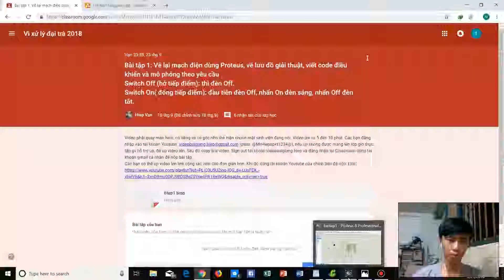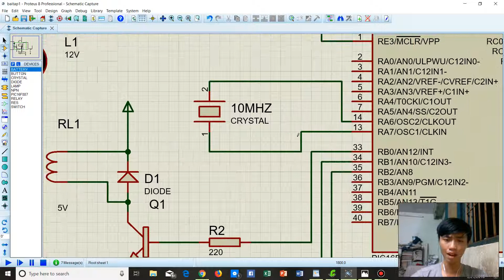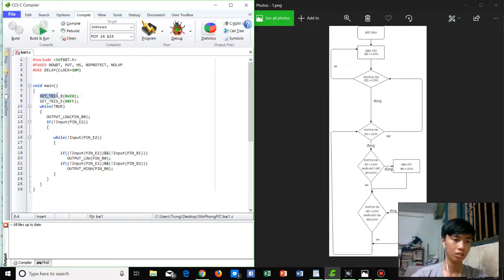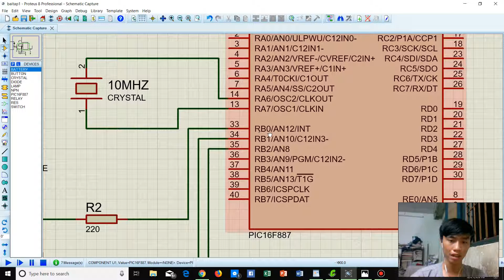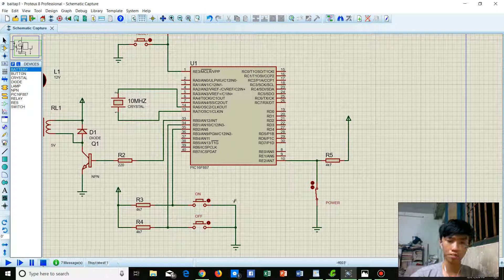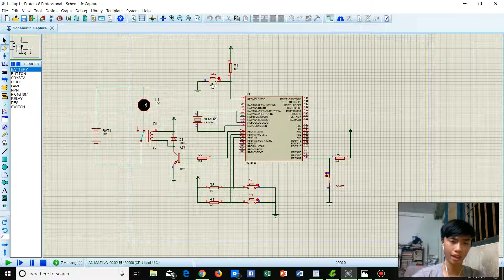Bài tập Vi xử lý, Android, RFID, đồ án môn học